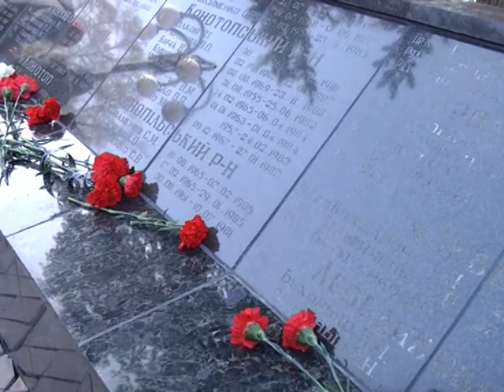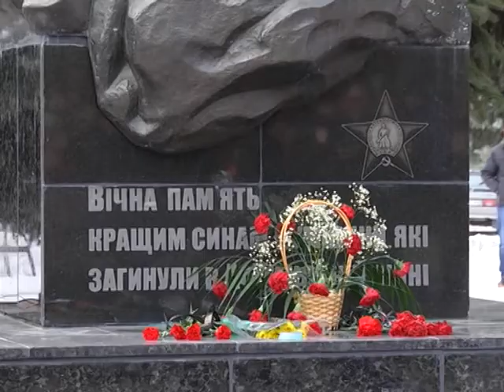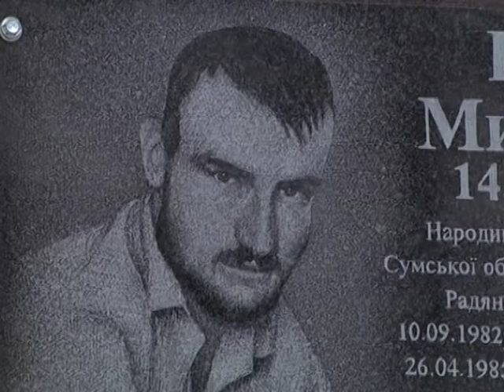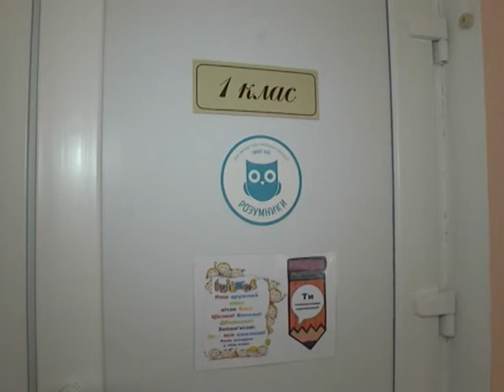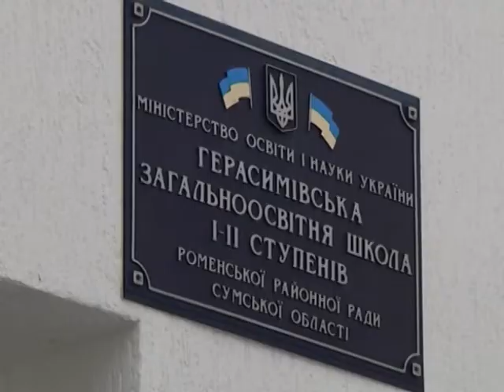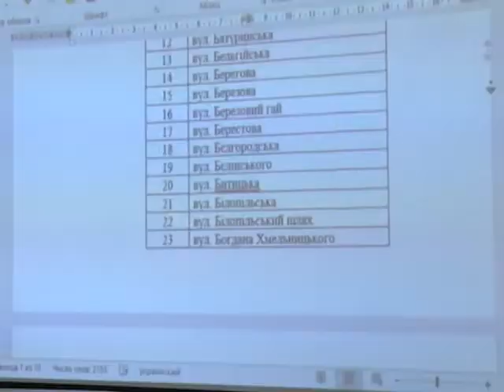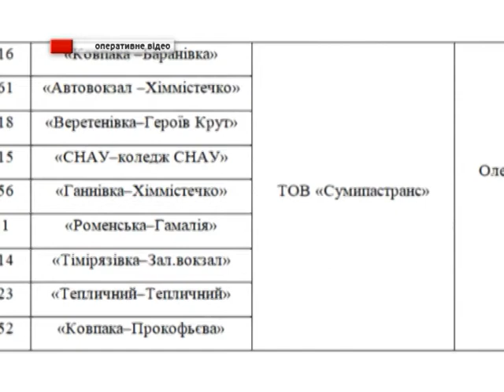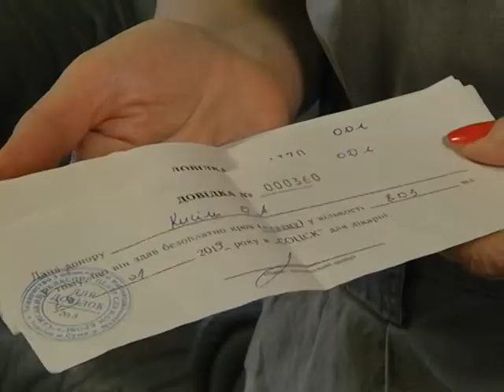Підсумки тижня. 16 лютого 2019.